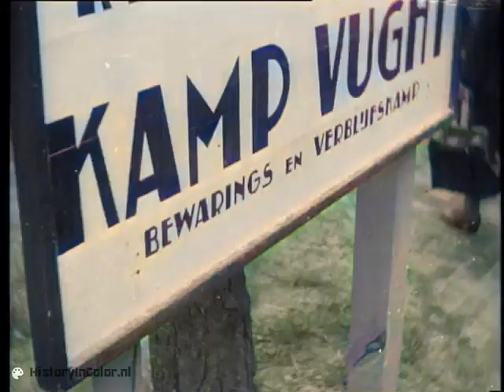Filmbeelden van herdenking 1946 in Vught in kleur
“600 Belgische ex-gevangenen van het beruchte concentratiekamp Vught komen samen met hun Nederlandse lotgenoten om de gevallen kameraden te herdenken”. Dat is de eerste zin uit een Polygoon-journaal over een herdenking in Vught op 8 september 1946. Deze beelden waren nog niet bekend bij Nationaal Monument Kamp Vught.

Een grote groep mensen loopt door de straten van Vught en passeert het bord ‘Bewarings- en interneringskamp’ op het kampterrein. Na de bevrijding van Zuid-Nederland werd dit in gebruik genomen voor de internering van de van collaboratie verdachte Nederlanders. In een volgend filmbeeld leggen bezoekers kransen op de voormalige fusilladeplaats, waar kort na de oorlog een groot houten kruis werd opgericht door omwonenden. Sommige oud-gevangenen zijn in hun oude kamppakken gekleed.

Tweede leven
Voor Nationaal Monument Kamp Vught zijn deze beelden nieuw. Emiel Verwijst is de ‘aangever’ van het filmpje; hij is werkzaam bij het team foto en film van het Brabants Historisch Informatie Centrum in ’s-Hertogenbosch en heeft het inkleuren van oude foto’s als hobby: “Het is mijn passie geworden om oude foto's een tweede leven in kleur te geven.” Het filmpje uit 1946 vond hij op - een initiatief van het Nederlands Instituut voor Beeld en Geluid – dat toegang biedt tot audiovisuele collecties die hergebruikt mogen worden, zoals de Polygoon-journaals.

Het verleden dichterbij
Directeur Jeroen van den Eijnde: “Het inkleuren van foto of film kan het verleden echt dichterbij brengen. Wij doen dat in onze nieuwe expositie en je ziet ook hoe het werkt in dit filmpje. Ik zag deze beelden nu voor het eerst. Bijzonder, ook omdat er zo weinig bewegend beeld is van Kamp Vught. Goede kwaliteit ook. Je ziet veel mensen en gezichten. Ik ben benieuwd of er vandaag de dag nog kinderen of kleinkinderen zijn, die de mensen in het filmpje herkennen.”
(persbericht 11/2/2021)